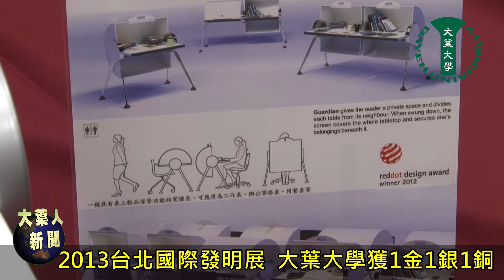201310072013 台北國際發明展 大葉大學獲1金1銀1銅